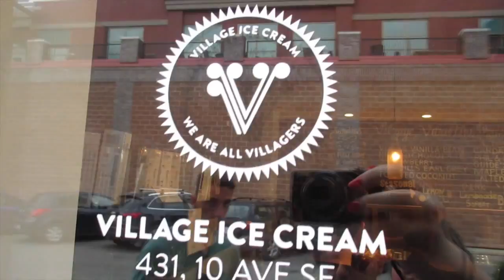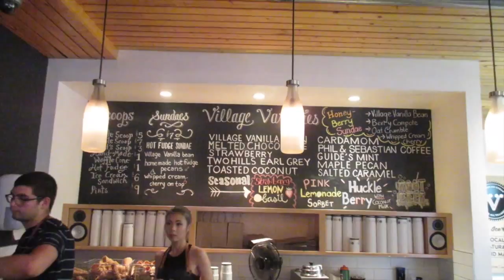ANIMALS & ICECREAM, OH MY! Casa Cabrera Vlog - #57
Hope we can bring a smile to your face with our videos! Enjoy!

Vlog 57 and we surprise ourselves by vlogging even though we hadn't planned to at the zoo and village ice-cream. Some uber cute animal footage...enjoy!

Casa Cabrera are Canadian family vloggers just beginning their youtube journey. Robyn, Isaac and their toddler, Josiah want to save their memories and share them with others.

Follow Robyn on Instagram & Twitter: robyncab9
Follow Isaac on Instagram: isaaccab